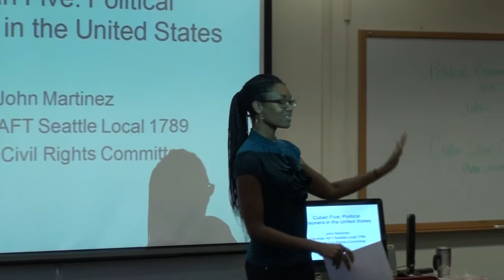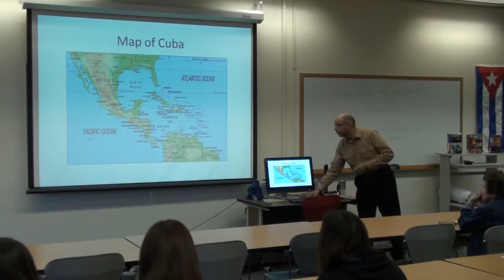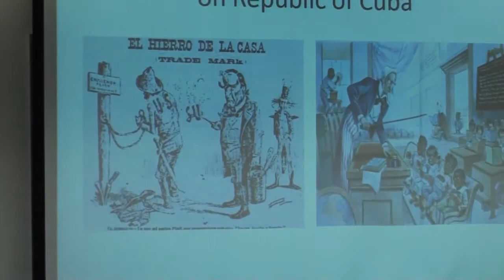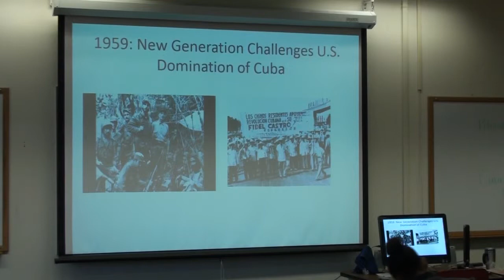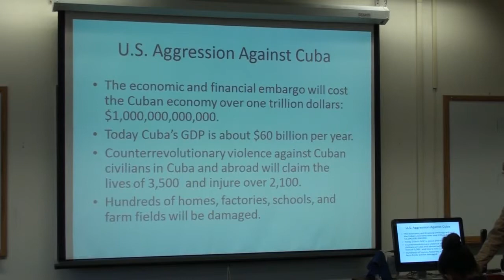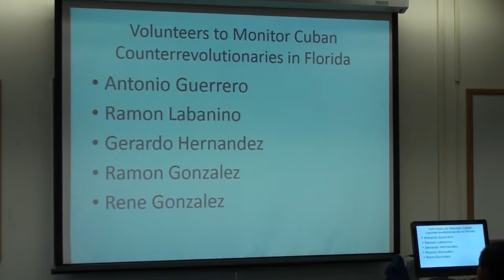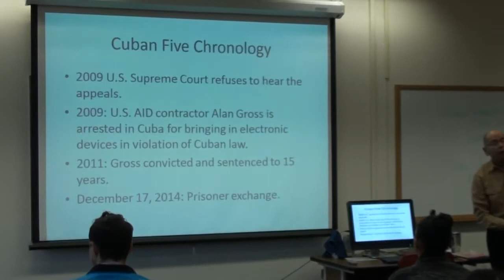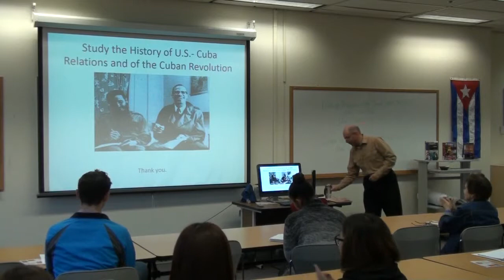Political Prisoners in the United States: The Case of the Cuban Five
Conversations on Social Issues: Winter 2015
John Martinez, ESL Faculty